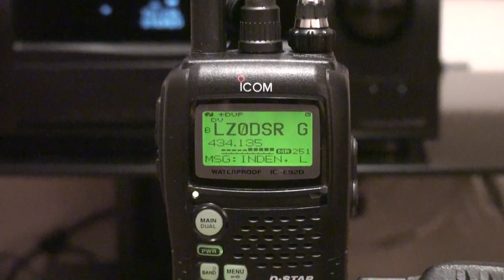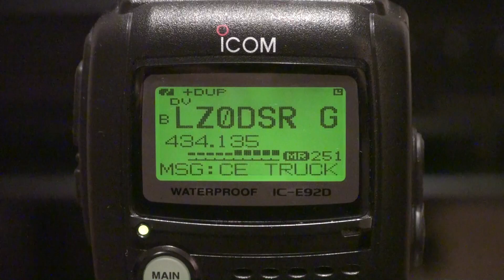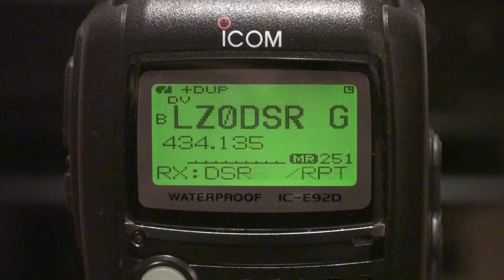LZ0DSR to D-STAR Reflector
Connecting LZ0DSR to D-STAR Reflector REF001C.